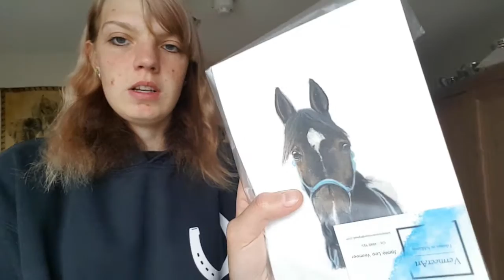18e vlog # Paarden YouTubers life event !!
Hoii en allemaal leuk dat jullie weer kijken naar een nieuwe vlog. In deze vlog neem ik jullie mee naar het Paarden YouTubers life event:)

Sorry voor het slechte geluid van mijn stem op het eerste stuk en de wat hardere muziek onder bepaalde flimpjes. Ik moet nog een beetje een bewerk programma uitvinden haha.

De touwhalsters heb ik inmiddels opnieuw gemaakt